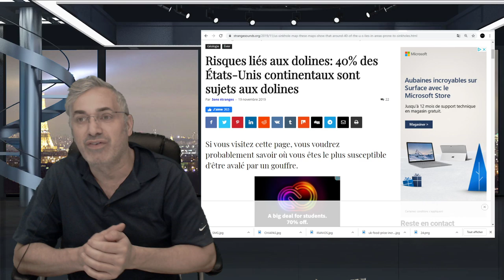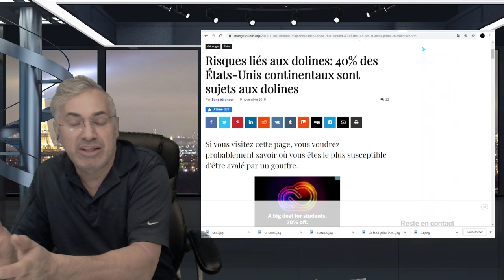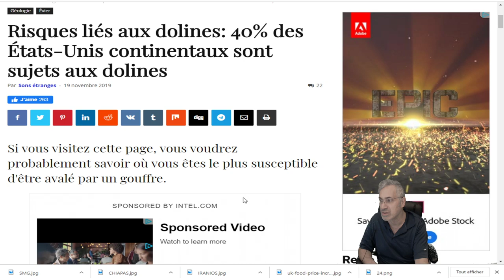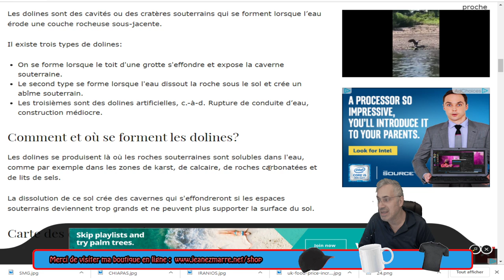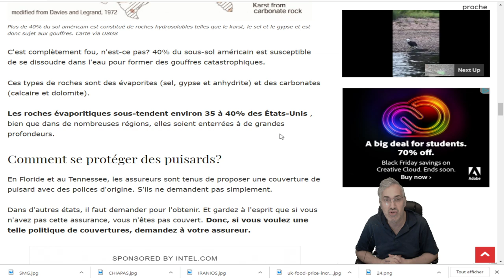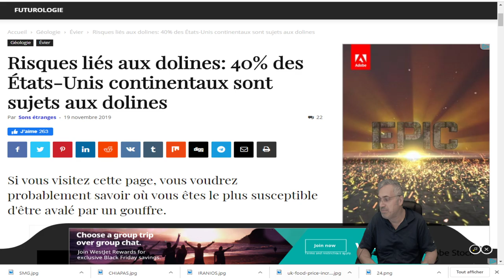EXCLUSIF; UN AUTRE SIGNE;40% des États-Unis continentaux sont sujets aux dolines.